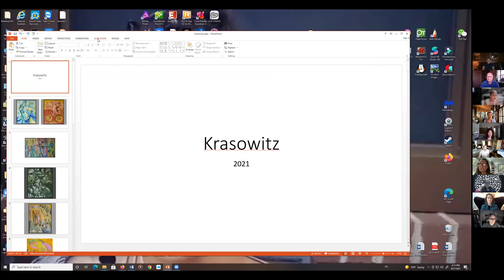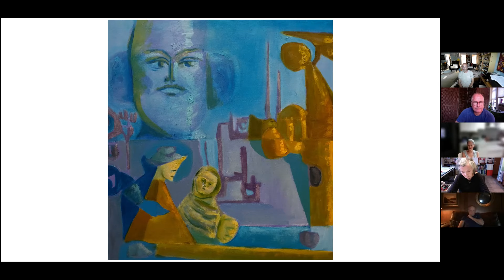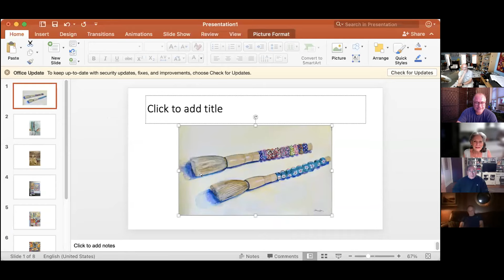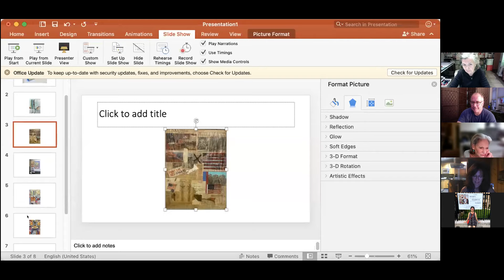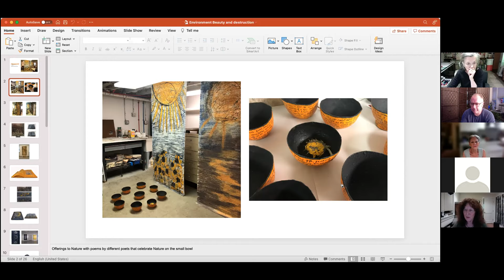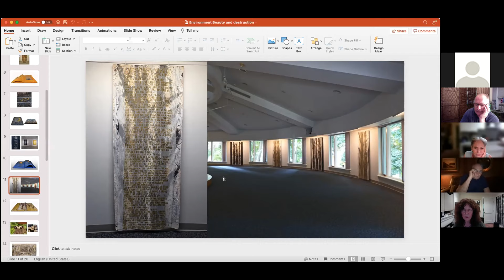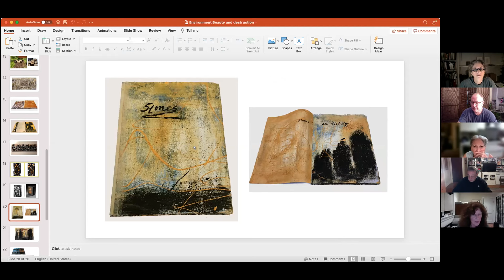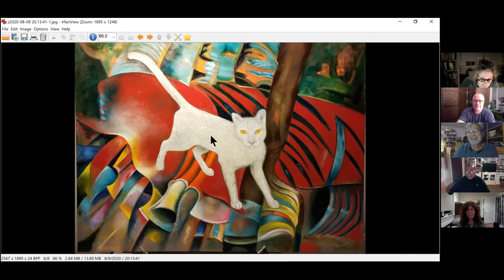ATOA's 74th Virtual Open Studio, 9/27/2021. Impromptu presentations by artists present.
ATOA's 74th Virtual Open Studio, 9/27/2021. This is part of our open share series during which artists present can speak shortly about their art. The artists that presented were Michael Krasowitz, Elaine Forrest, Ilse Schreibner-Noll and Nicholas Wolfson.Mr. Krasowitz discussed intuitive approaches to art making, intention, figuring out how to do an oil painting in a day, revealing archetypes through the subconscious, how family, compassion and interaction themes evolved from his figurative abstractions and how his work has evolved.
Elaine Forrest shared some collaged images of repurposed objects and admitted she has fun making her art. An audience member commented they have fun looking at her work.Ilse Schreibner-Noll shared from her works in the series ``Beauty and Destruction" , several paintings on blinds and the influence of Herman Hesse's writings on trees as well as similarities with Ansel Keifer's work.Nicholas Wolfson discussed his meditative paintings that evolve on their own and harkened back to ideas Michael opened the talk with when discussing intention and letting go to let the work out freely. He spoke of the sanctuary of painting and some in the audience noticed the musical and operatic quality of his paintings. It turns out Mr. Wolfson is a big opera buff. Indeed Nicholas's works recalled images from Fritz Lang's Metropolis with their architectural steel like look and repeated compositional lines. Covid has changed the way he works and what he paints.